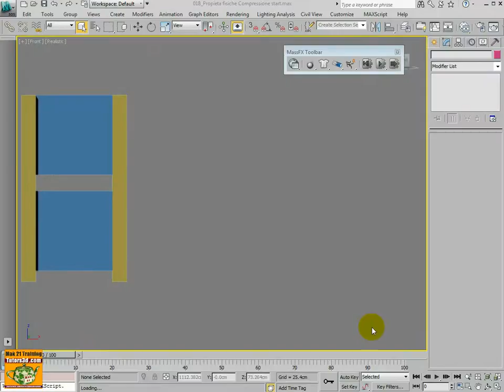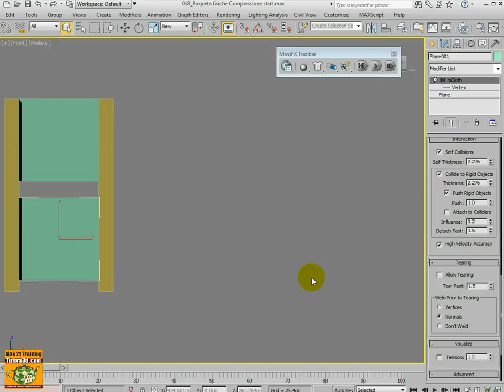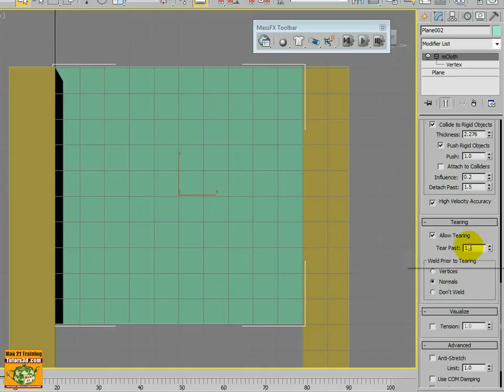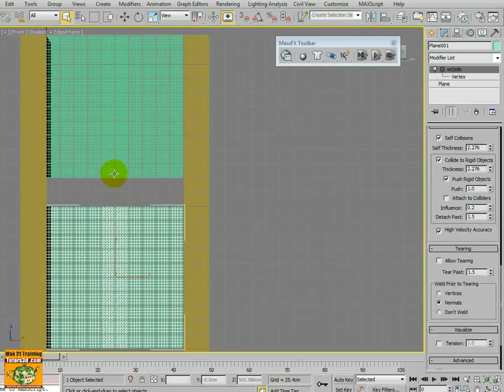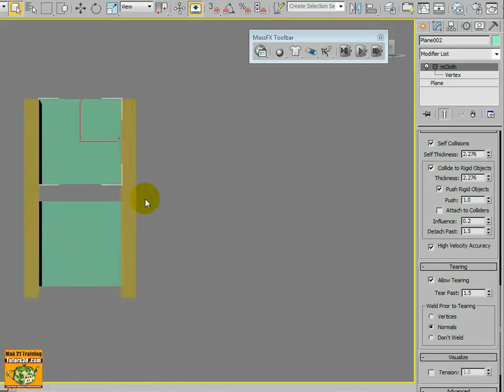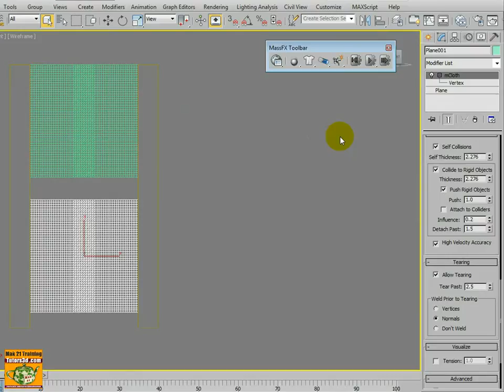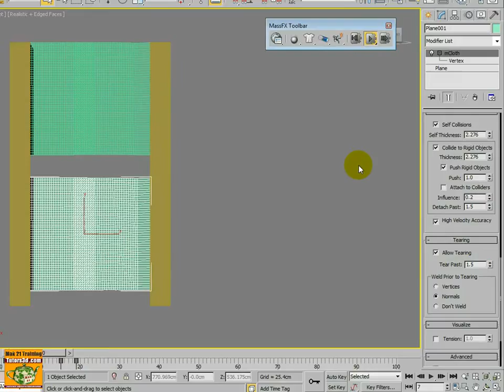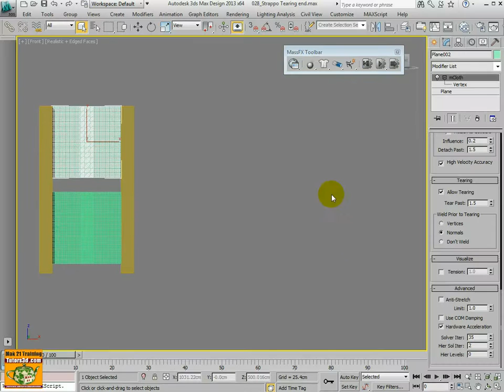Corso 3ds max Mass Fx Cloth Tessuti Promo